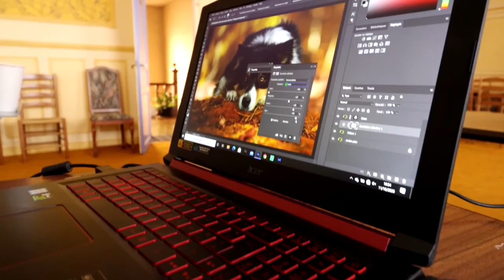Formations photos canines : 1 an déjà !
Photographe canin située dans le Grand Est, cela fait déjà un an que je réalise des formations photos canines en présentiel en France et à l'étranger !

Celles-ci s'adressent à tous les photographes, que vous soyez amateur ou professionnel et de tous niveaux. Chacune est personnalisée afin de répondre à VOS besoins !

Besoins de plus d'informations concernant les formations ?

N'hésitez plus à me proposer un déplacement sur votre secteur :)